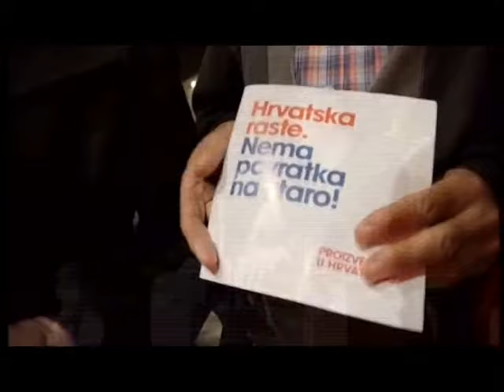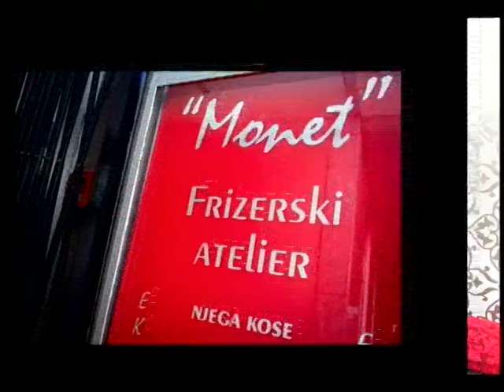S ANITOM AKTUALNO 140116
GOST: prof. dr. GVOZDEN FLEGO, bivši saborski zastupnik